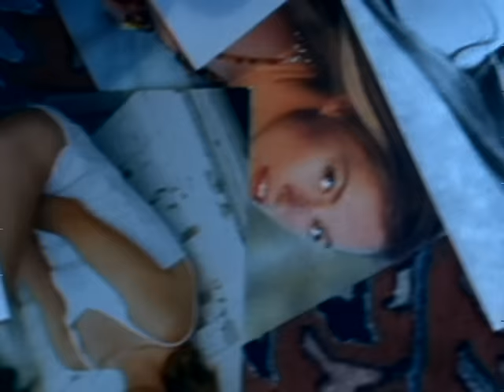Joe Diffie - A Night To Remember (Official Music Video)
Music video by Joe Diffie performing A Night To Remember. (C) 1999 Sony BMG Music Entertainment